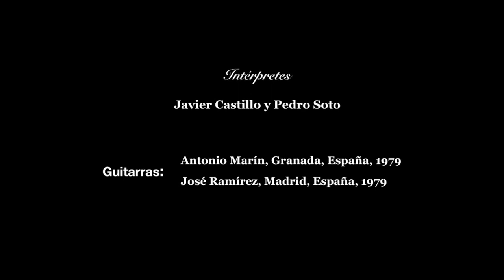Abundio | Luces sobre Monterrey | Felipe Montes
Vive mi obra “Monterrey” y da un vistazo a mi novela "La Hacienda de la Soledad" en mi sitio: